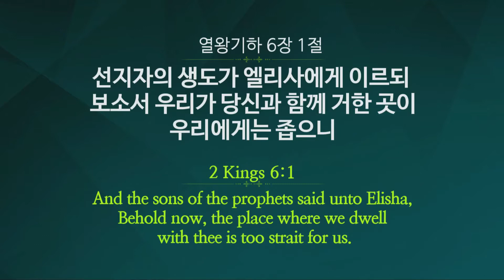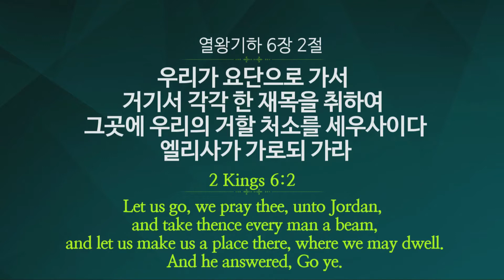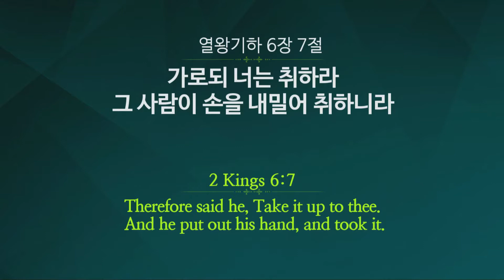[Eng] The servant of God / Good News Mission Online Sunday Service Live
[Eng] Good News Mission Online Sunday Service Live